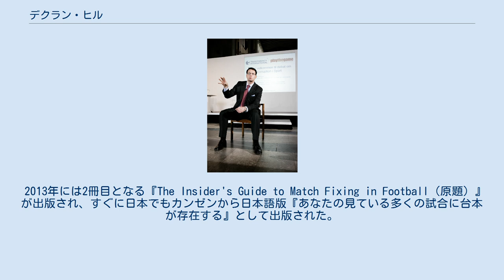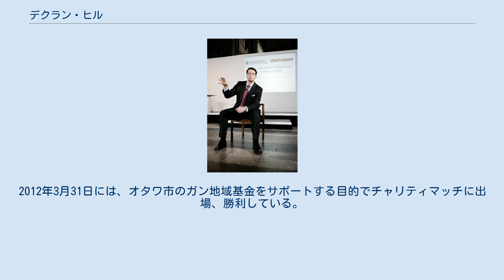デクラン・ヒル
デクラン・ヒル（Declan Hill）は、カナダのジャーナリスト、学者、コンサルタント。
国際スポーツの八百長と汚職の研究における世界の第一人者 。
2008年にチーブニング奨学生としてオックスフォード大学（社会学）で博士号を取得している。
 ヒルの著書『The Fix（原題）』は世界21言語に翻訳されている（日本語版は講談社からジャーナリストの山田敏弘による翻訳で『黒いワールドカップ』として出版）。
UEFAチャンピオンズリーグやFIFAワールドカップといった最もハイレベルな大会を含むプロサッカー界で、賭博市場や八百長による新たな脅威が世界規模で広がっていることを初めて示した。
同著では、実際に世界を股にかけて八百長を仕組むアジアの八百長組織にも取材している。
 また多くの学術論文も執筆しており、国際プロジェクトのグローバル・インテグリティのリビュアーも務め、　ロシア・マフィアがプロ・アイスホッケーに与える影響を調査した。
2011年には、世界的スポーツ組織であるスポーツアコードによって世界で初めて行われた反汚職教育のオンライン授業で教鞭をとった。
このコースは後にインターポールでも採用された。
 2013年には2冊目となる『The Insider's Guide to Match Fixing in Football（原題）』が出版され、すぐに日本でもカンゼンから日本語版『あなたの見ている多くの試合に台本が存在する』として出版された。
同著はヒルの博士論文がベースになっている。
 ヒルはカナダ国立演劇学校、トロント大学、オックスフォード大学を卒業している。
 熱心なアマチュアボクサーであり、趣味や競技としてキューバを訪れたボクシングのグループを引率したこともある。
2012年3月31日には、オタワ市のガン地域基金をサポートする目的でチャリティマッチに出場、勝利している。